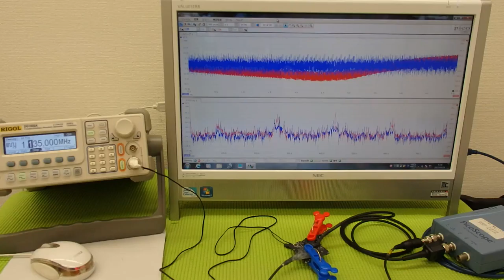超音波の発振制御システム ultrasonic-labo